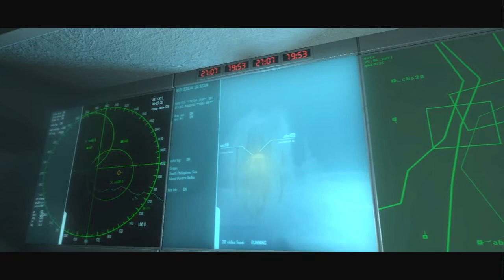Crysis (PC 2007) Финал #12